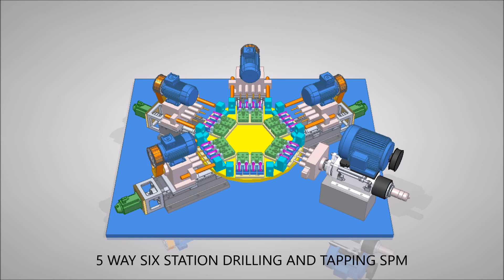Five Way Six Station Drilling And Tapping SPM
Animation